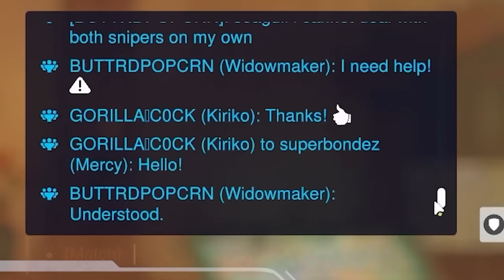How Seagull deals with TOXIC players in Overwatch 2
📅 Schedule: Usually streaming most days except Thursdays